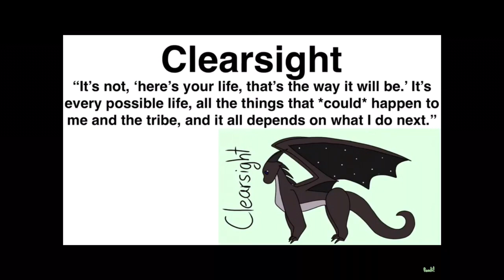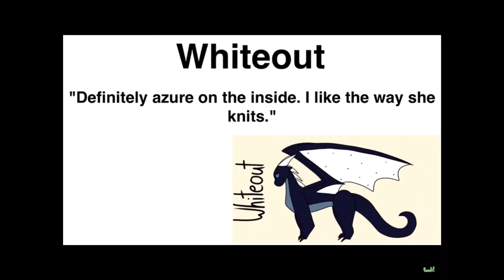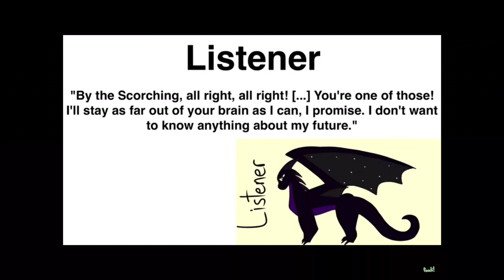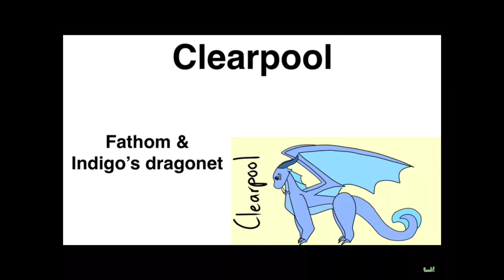Legends Voice Acting for Pandi !| by Wisp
I know, second one of these in a day, I couldn’t resist!

Part’s I’d like in order!

(My favorite parts are Clearsight, Listener, and Indigo)

Main: Clearsight

Secondary: Listener, Indigo, Whiteout, Foeslayer

Minor: Pearl, Allknowing, Truthfinder, Lagoon, Sunset, Clearpool

(But I’ll take any and all characters you give me!)

Wow, a total of 10 entrees 😂 I felt motivated because this is an AMAZING call idea!

Result: I got Listener!